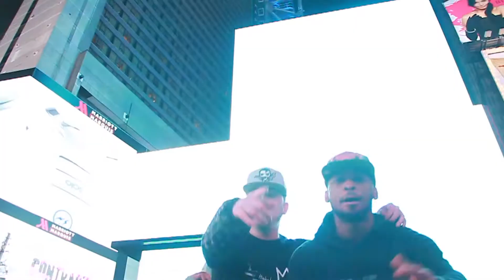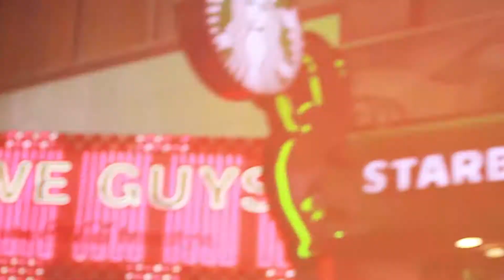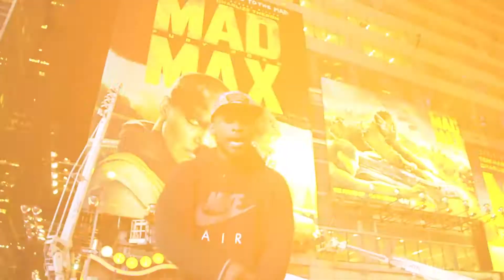MAD MAX feat. OX "AMIGO" dir. by TOMMY CANNONVILLE dir. by TOMMY CANNONVILLE